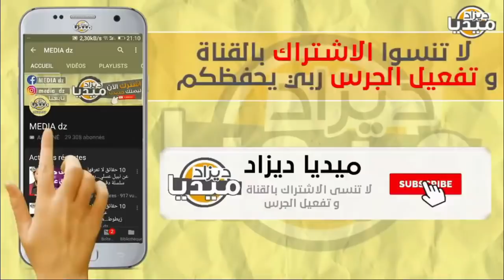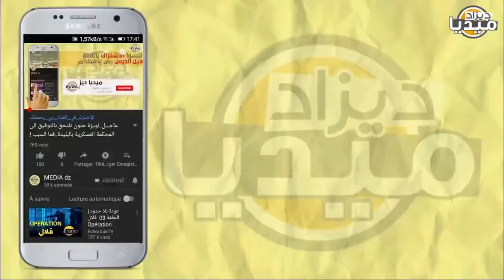عـاجل..الرئيس تبون يبعث الشاب بيلو إلى الحراش..الحقيقة الكاملة لسبب سـ جنه لن تصدق!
❤❤استغفر الله - اللهم صلي وسلم على سيدنا محمد ❤❤